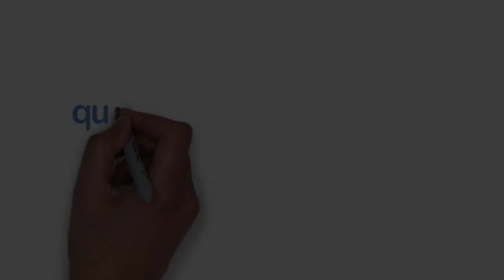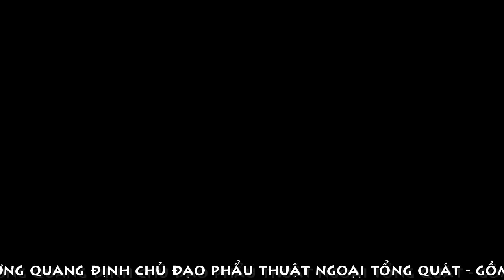[MỚI NHẤT]TRÚC NHI DIỆU NHI THÍCH CÓ NHIỀU QUÀ ĐÓN TẾT TRUNG THU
MỪNG CÓ NHIỀU QUÀ
ĐÓN TẾT TRUNG THU
PROMOVIES VIDEOKAR NS QUANG DAU